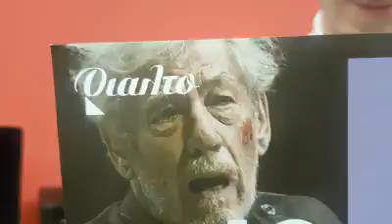interview GeorgosBizios JazzTeam cutRadio talkshowsForAll🔴 soniastimotheou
euxaristoume
Video from the interview of Georgos Bizios Group: Renato's Journey in the Vortex

in the show of
@Κουβέντες γρήγορες εφ 'όλης της ύλης with Sonia Texarheia.

The band will be playing this Saturday @ Rialto Theatre - Θέατρο Ριάλτο in the 5th Cyprus2018 Jazz & World Music Showcase.
@George Bizios @Thomas Jaspers @Milan Kühn